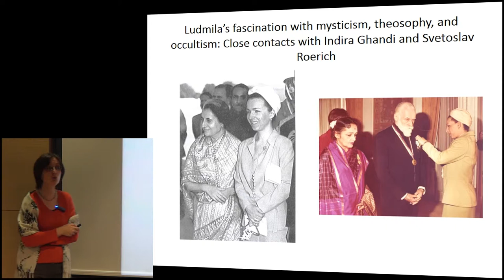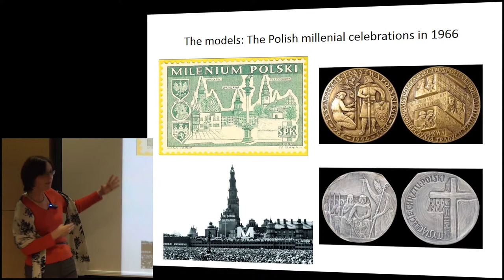Theodora Dragostinova: The Polish Millennial Celebrations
(April 15, 2014) Theodora Dragostinova discusses how Bulgaria studied the Polish Model at the Polish Millenial Celebrations and how the country tried to implement what they had observed. Theodora Dragostinova is an Associate Professor of History at Ohio State University.